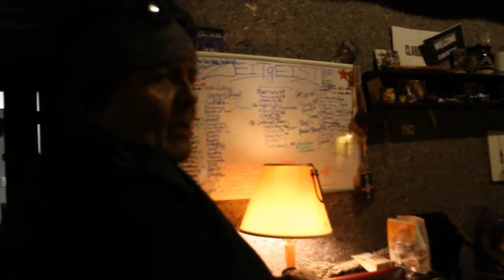Ernie Auditions for Clan/Destine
Ernie Tsoise auditions for the band!